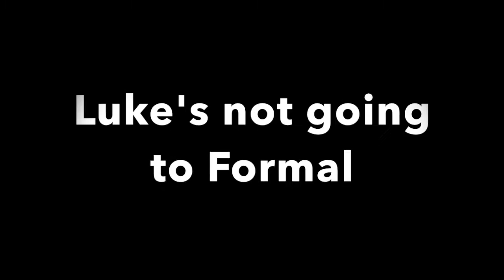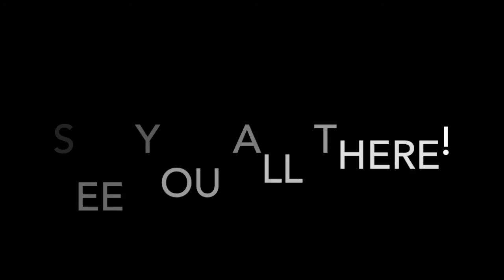Carlmont Formal 2016 - Out of This World!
Join us at Fox Theatre in Redwood City on January 23rd, 2016 @ 8pm for Carlmont's Winter Formal!